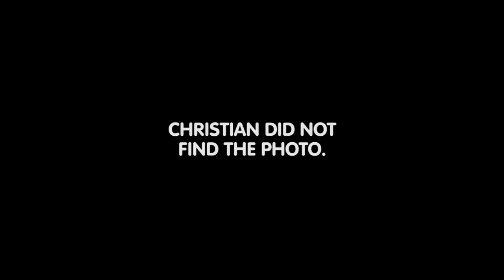Dami Im Chats With FoxFM's Keegs In The Lift - This is HILARIOUS!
Dami hops in the lift for a chat with FoxFM's Keegs for his Lifterviews segment. Watch random people dropping in and catching the lift. Hilarious!!